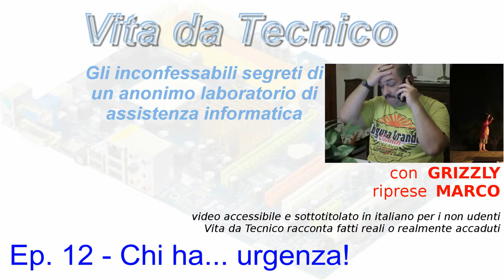Vita da Tecnico 2x12 - Chi ha... urgenza!